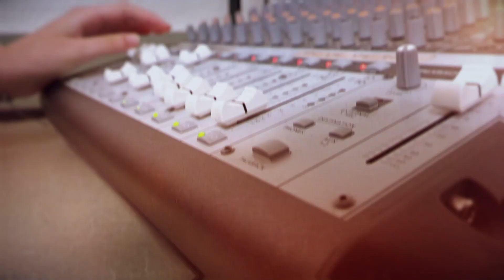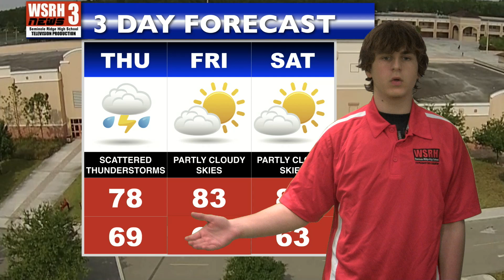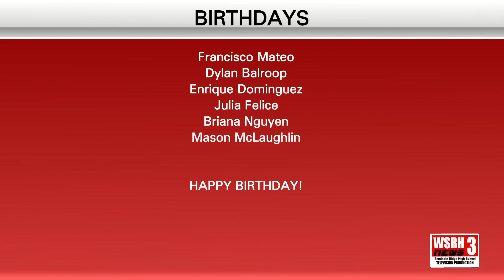WSRH Daily News 11/15/2023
This is a daily newscast by Seminole Ridge High School's Television Production Academy.